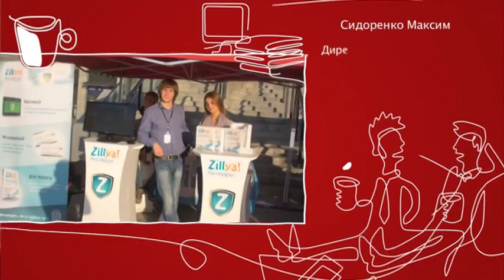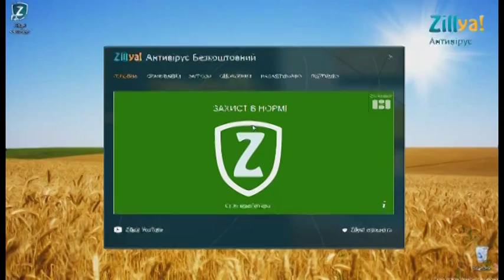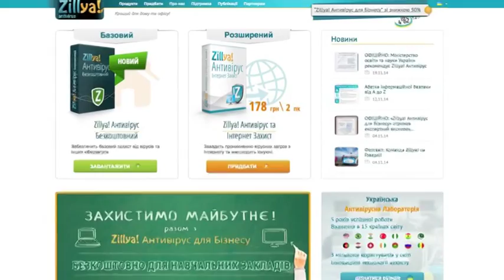Сидоренко Максим, Директор По Продажам «Zillya» 1 - Старт-UP Show з Nescafe 3в1 - 26.11.2014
Дивіться "Старт-UP Show з Nescafe 3в1" на М1 - Сидоренко Максим, директор з продажу Лабораторії «Zillya» випускають одноіменний антивірус про унікальність та оновлення